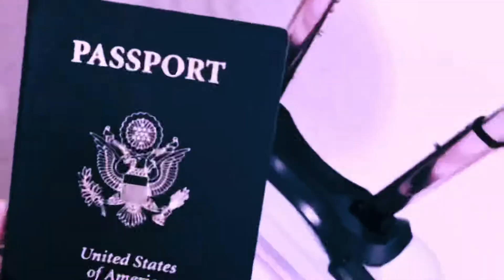twenty nineteen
this year was bat shit